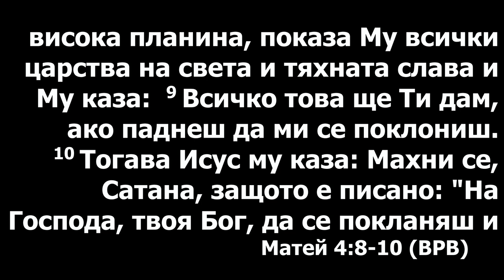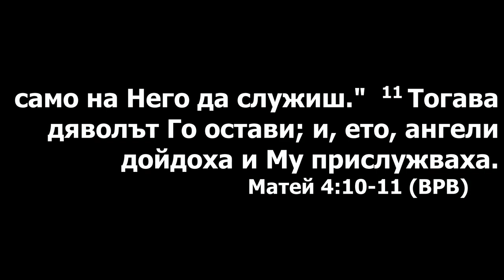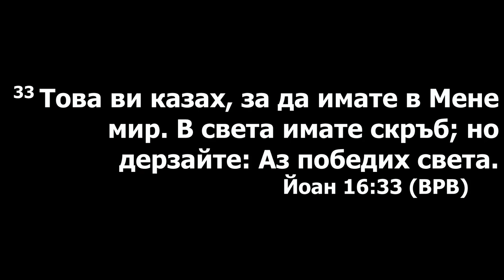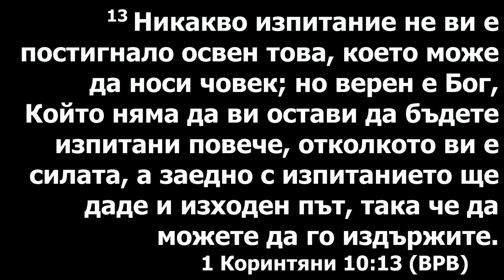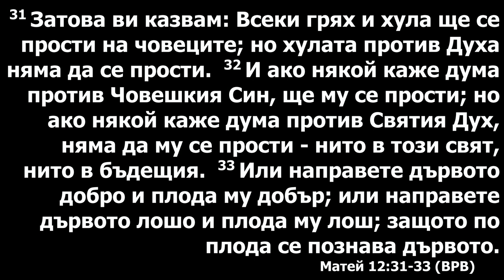Пройди испытания достойно. Проповедь Романа Плешу